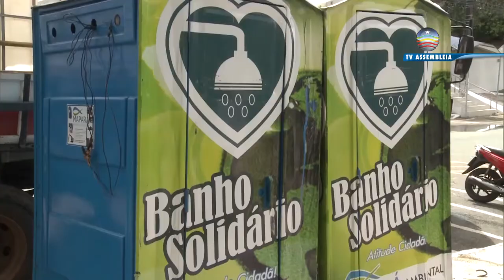Confira a íntegra do Portal da Assembleia desta quarta (22)